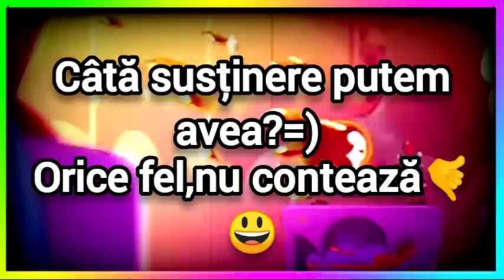A-REC-"Melodia lui Chester"(Oficial Video)!😁🃏🎲youtube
📹🔘RECUL vostru ANDRU-REC vă mulțumește mereu pentru sprijinul vostru!Apreciez că sunteți alături de mine mereu oricum ar fi situația=)
Restul celorlalte rețele=FB,IG și TT le găsiți in descrierea canalului!
Numai bine și...SERVUS RECILOR!😎👉